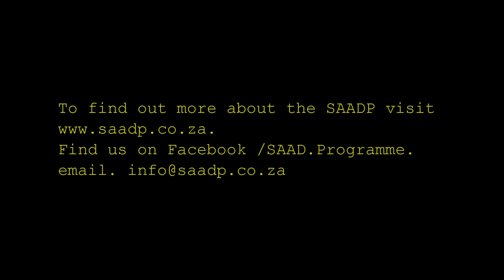SAADP Alumni Function 2014 Part 1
The first 20 minutes of the SAADP Alumni Function held on Wed 19 February 2014. Features Mr Cedric Masondo (SAADP Chairman) & Mr Peter Temple (President of the Actuarial Society of South Africa).